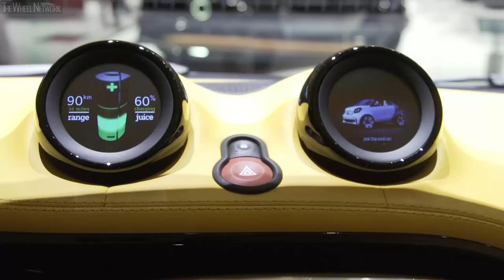Smart Forease+ – 2019 Geneva Motor Show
It is more than a roof, it is rooflove. It is more than an addition, it is form and function. The smart forease+, which will be presented at the 2019 Geneva Motor Show (7 to 17 March), is just as scaled back and dynamic as its predecessor – and is more than suited to all weather conditions in cities.

The smart forease+ is more than a showcar, it is the embodiment of the smart brand itself: individual, dynamic, sustainable. The smart forease+ shares the uncomplicated, consistent solutions for urban mobility with its predecessor model, the smart forease, which unapologetically leaves the top down and is scaled back to the essentials. It had its world première at the 2018 Paris Motor Show.

The smart forease+ logically develops the predecessor's minimalistic idea with additional form and function. Its flat fabric roof that extends far towards the rear turns the showcar into a cosmopolitan with classic speedster attributes. Drawn down deeply and only just about reaching over the two characteristic domes on the rear, the roof demonstrates what the designers call rooflove: a completely new look.

The roof's construction demonstrates a loving attention to detail. A light yet firm fabric hard shell covered in a textile soft top fabric combines many benefits. It is light, robust and yet suitable all year round. The roof is designed to be removable and engages in two cut-outs on the rear which provide an apt reference to the model designation with the "+ push" lettering.

"As a stylish and well-thought-out idea, the smart forease+ shows the spirit of the brand: individual, scaled back and sustainable. The showcar is also an impressive statement of coolness and urbanity typical of smart", states Katrin Adt, head of smart.

"The smart forease+ projects its technical and creative intelligence in one clear emotion: rooflove", explains Gorden Wagener, Chief Design Officer Daimler AG. "The unconventional concept, the self-confidence and the dynamics: the smart forease+ is a statement for urbanity."

The lack of any form of side windows and the open rear in combination with the shortened windscreen ensures a pure driving experience.